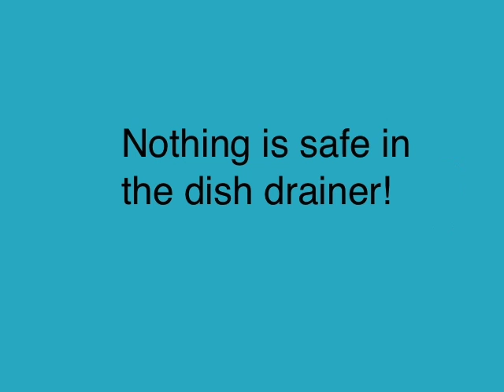To Catch a Thief by Einstein Parrot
Einstein likes to take items out of the dish drainer and hides them in his drawer. He is such a little thief! This time he was caught in the act! This video was made from older video footage, sorry about the quality. This video is also the companion video for the blog post
Einstein Parrot is a very talkative African Grey Parrot! He lives with us in our home in Texas and was hatched on June 15, 1997. Einstein is a silly, smart, and popular parrot who loves to talk and entertain! He is famous for his impression of Matthew McConaughey, NOT the "Einstein" that was featured on the TV show Animal Planet.  He likes to talk on various "parrot approved areas" in our home, such as the kitchen drawer, the shower, kitchen chairs, napkin holders, and of course his play perches! Einstein has brought much joy to our lives, but training and living with a parrot requires time, patience, and sacrifice.

Music Credit - “Mischievous Little Man”